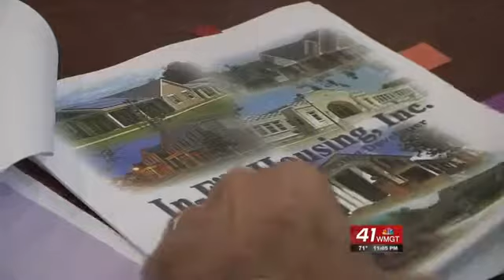Macon Housing Authority hopes to revitalize Hunt Elementary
At the corner of Kitchens Road and Shurling Drive in Macon lies what some may call an eyesore. But there's a development organization that doesn't see it that way--it sees potential.